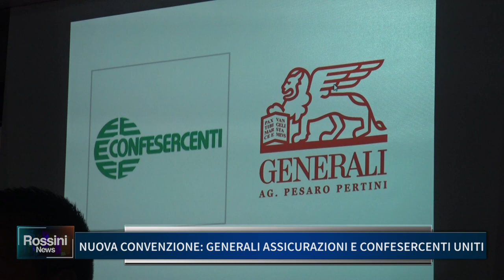NUOVA CONVENZIONE GENERALI ASSICURAZIONI E CONFESERCENTI UNITI